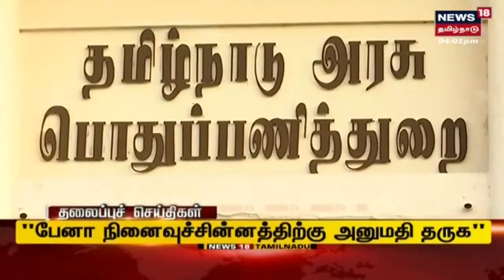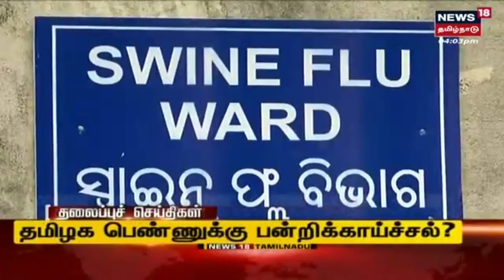Tamil Headlines - பிற்பகல் தலைப்புச் செய்திகள் | News18 Tamil Nadu Headlines | Mon Aug 01 2022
விவசாயம் மற்றும் வியாபாரத்தில் இருந்து 10 மடங்கு அதிக வருமானம் ஈட்டுங்கள்.IndianMoney யின் ffreedom app-ஐ பதிவிறக்கவும்.

Tamil Headlines - பிற்பகல் தலைப்புச் செய்திகள் | News18 Tamil Nadu Headlines | Mon Aug 01 2022 | செய்திகளை துல்லியமாகவும் துரிதமாகவும் வழங்கும் தமிழகத்தின் முதன்மை செய்தி தொலைக்காட்சி உங்கள் நியூஸ் 18 தமிழ்நாடு TodayHeadlines news18TamilNaduHeadlines TamilNews n18oc_tamil-nadu

Mon Aug 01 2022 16:47:26